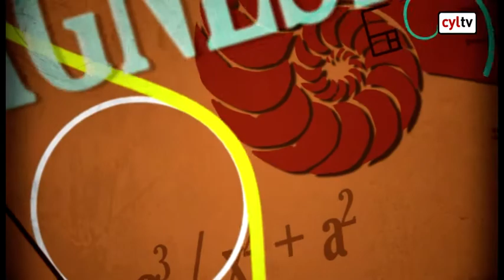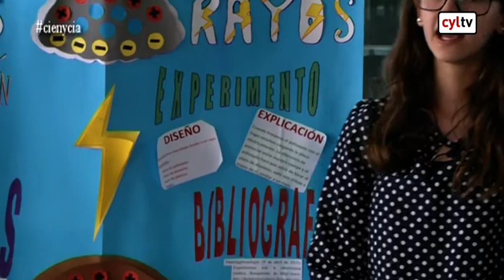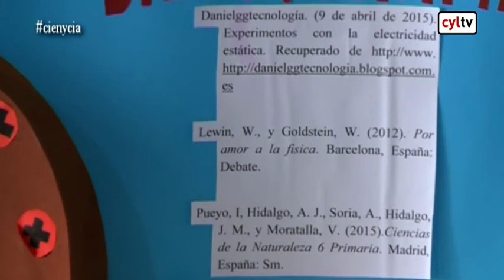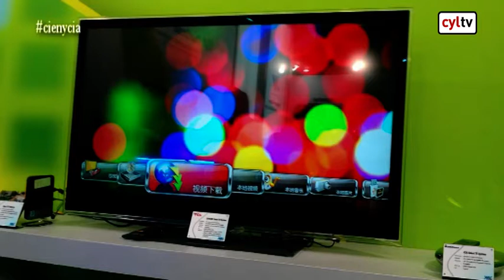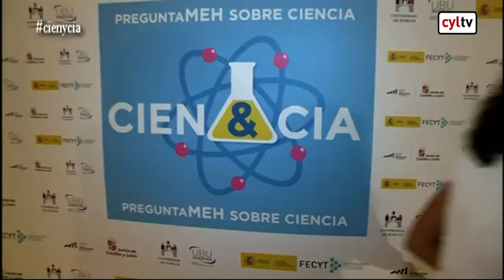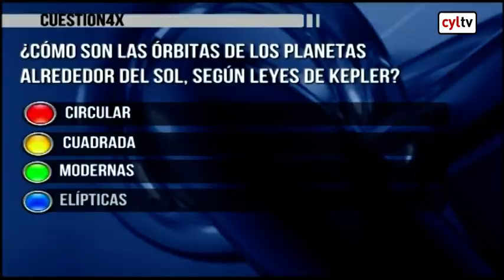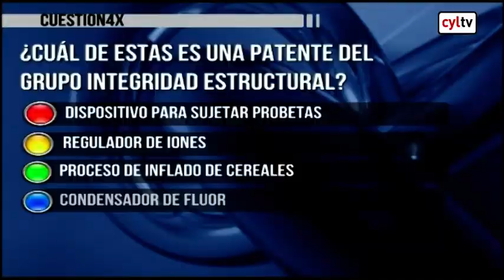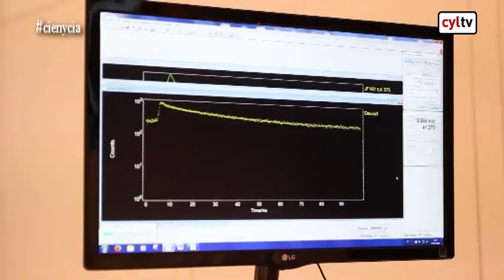Cien&Cía (15/10/2016)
Desde el Museo de la Evolución Humana de Burgos, ciencia y experimentos tendrán su espacio en este Programa.

Delegado del Rector para la comunicación y divulgación de la investigación en la UBU.
Esta semana estudiantes del CEPI Fernando de Rojas de Burgos nos cuentan en el laboratorio cómo se producen los rayos. Con Cristina Alonso hablaremos de la evolución de las televisiones y  Alauda Teatro nos presentará un Electroimán casero.
En Pregunta MEH, realizado en el Museo de la Evolución,  participan el IES Vía de la Plata, de Guijuelo, el IES Diego de Siloé, de Burgos, y el Colegio San Juan Bosco de Salamanca. Y conoceremos más de cerca la Bioluminiscencia de manos del Grupo Investigador sobre nuevos materiales heterocóclicos del UBU. Alba Arenas, de 11 años, será el mini sapiens que nos hable en un monólogo de ‘Hijos de 3 padres genéticos’